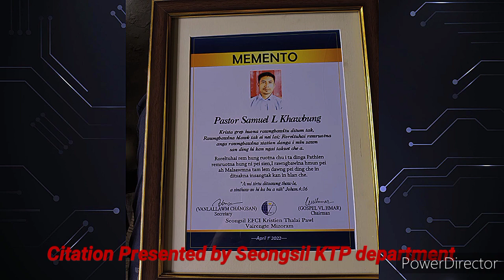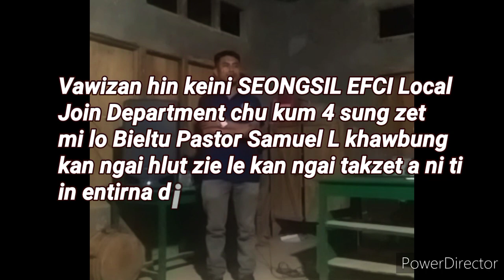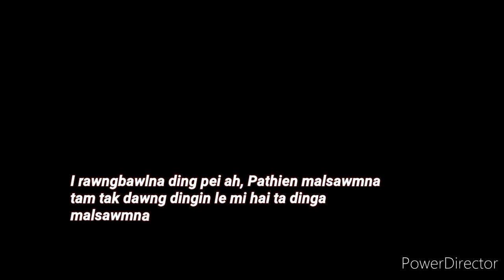EFCI PASTOR Samuel L Khawbung||Inthlana Program/SEONGSIL EFCI Join Department.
Kum 4 suong zet harsatna le dem sietna tam tak tuok chang umsien khom ringum taka Pathien ram mani ta anga ngai a,Pastor nina chu tlin taka phur a,term tawp chen hrilsel nawna le bawrsawmna tamtak kar ah thuoi thlung tu che Ei Pathien chu Inpakin um raw se,,i transfer hun a hung thlung ta sia,ngai mana chel thei in ta si nawh..Kum 4 suong zet Pathien thu a mithuoitu le mi uop tu Pastor Samuel L khawbung kan ngai takzet ding che a nih..i hmathuoitu Pathien chun thuoi pei sien la che,mi hai ta dinga malsawmna tam tak dawngtu ni ngei dingin ditsakna kan hlan che a nih.